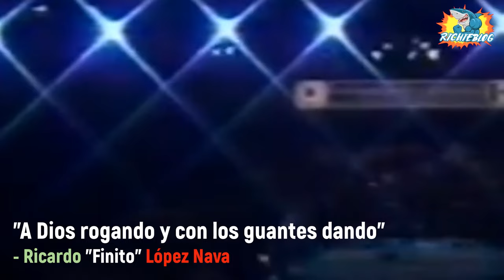RICARDO "FINITO" LOPEZ / ESPIRITU DE LUCHA / RICARDO MARTINEZ VS EIJI DATE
❤️‍🔥 RICARDO "Finito" LÓPEZ hace su aparición en el ANIME HajimeNoIppo TIENES que ver este video si eres fan del BOX y del ANIME, te presento el ANÁLISIS de las técnicas del finito así como su PELEA en el ANIME como RICARDO MARTINEZ vs EijiDate si eres fan de EspirituDeLucha COMPARTE este video en todas tus redes sociales y dame un PODEROSO LIKE!